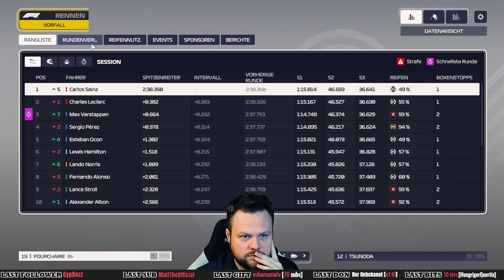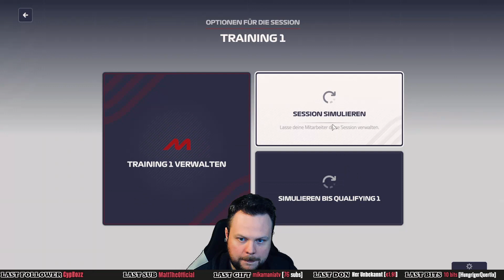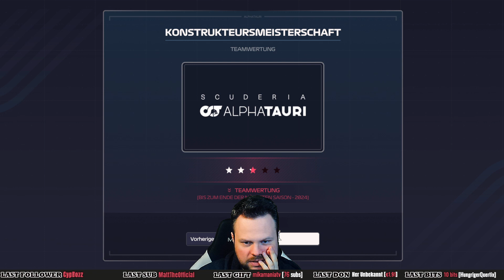WERDEN WIR BALD ENTLASSEN? 🏆 Let´s Play F1 MANAGER 2023 #056 🏆 [ Alpha Tauri / Deutsch / Gameplay ]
Der F1 Manager 2023 ist ein Rennmanagement-Simulationsspiel vom Entwickler & Publisher Frontier Developments